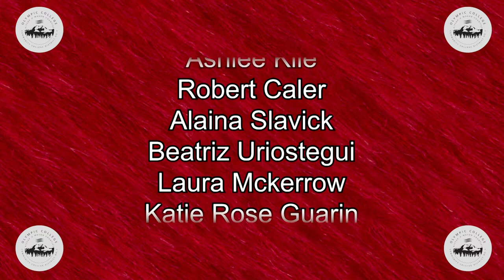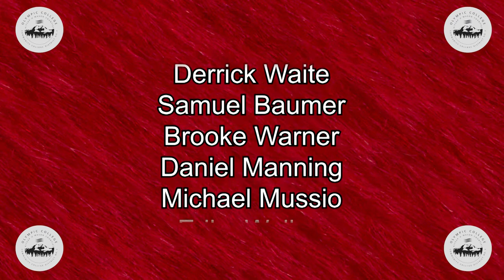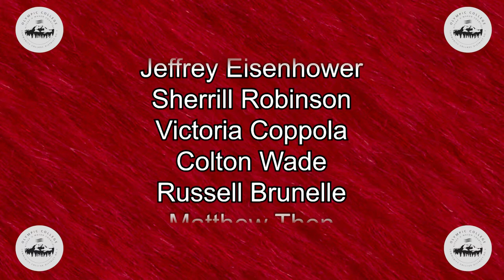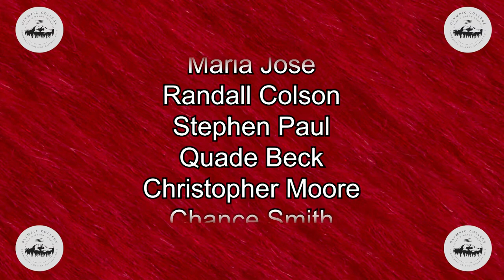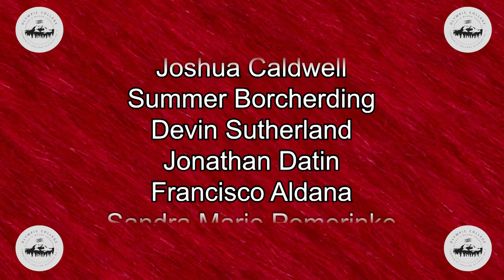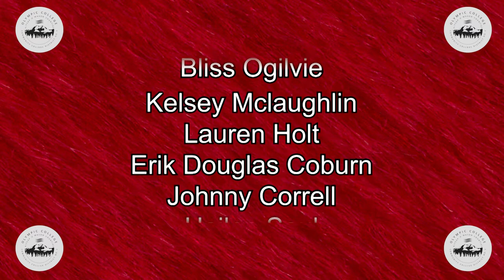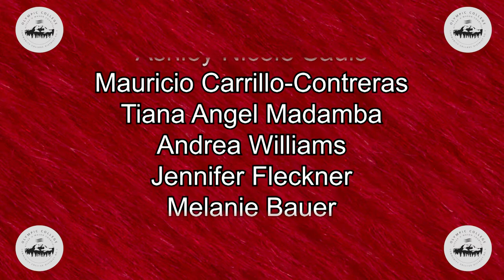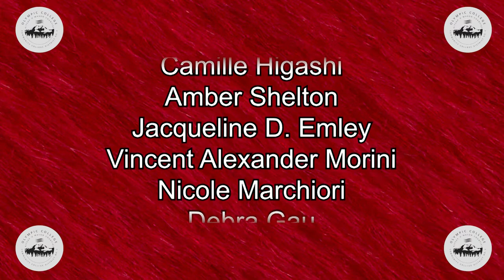Olympic College Graduation 2021 - Associate in Technical Arts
Pre-recorded graduation ceremony for ATA recipients.